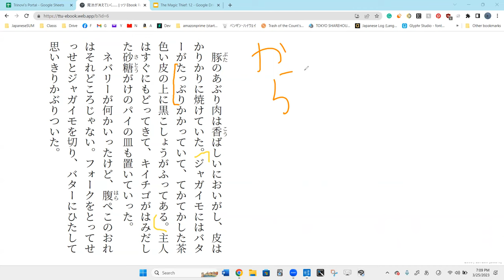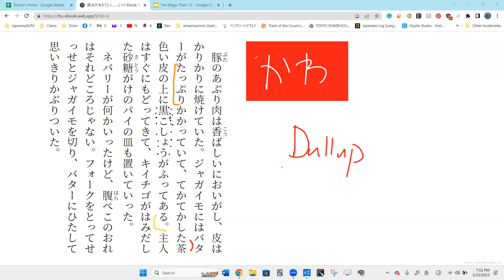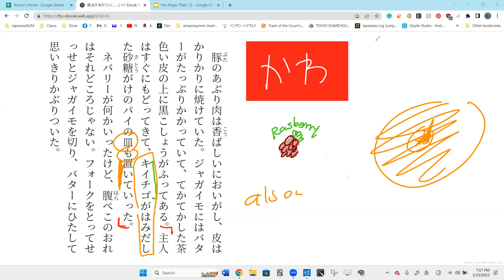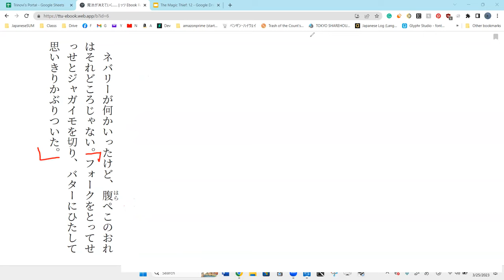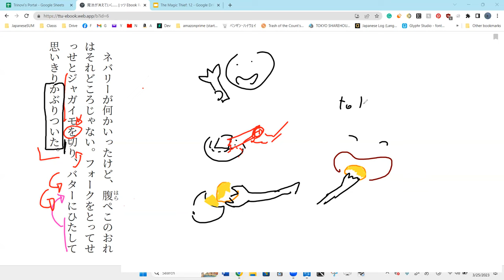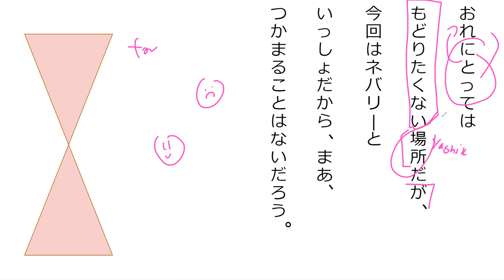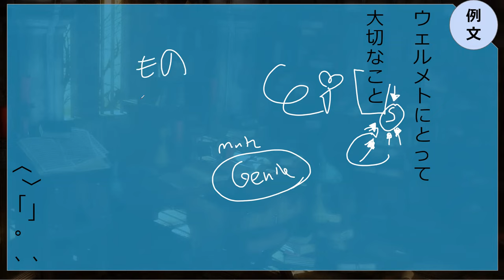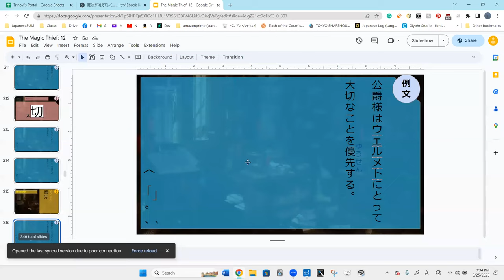Lesson 50A 魔法が消えていく